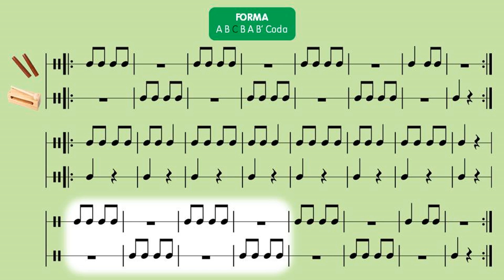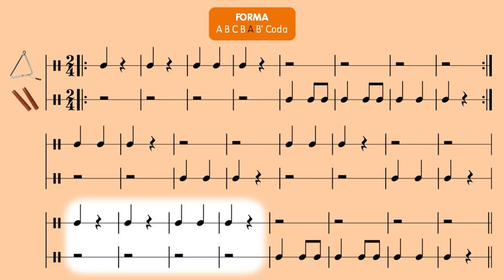W. A. Mozart - Marcha Turca 🎧 (Acompañamiento PAI) 🎶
¡Hola profes! 🎶

Ya tenéis disponible en el canal una actividad para acompañar con instrumentos de percusión de altura indeterminada (PAI) la famosa obra "Marcha Turca" de Mozart.

Recomendación: primero distribuiría la clase por grupos y asignaría un instrumento a cada uno; después, trabajaría rápidamente la forma de la canción y dejaría bien claro qué instrumentos tocan en cada frase musical; y por último, con esto aprendido, el alumnado sabrá cuándo tocar, por lo que solo se tiene que concentrar en los ritmos que debe ejecutar.